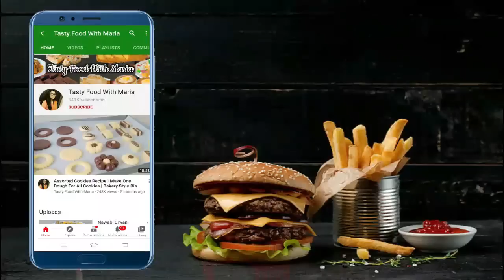Haray Bharay Chicken Nuggets Recipe | Iftar Special Snack | Make & Freeze Ramadan 2022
Learn how to make tasty and yummy chicken nuggets (haray bharay nuggets) recipe which is so easy to make and delicious recipe. Your kids and family members will loved it.